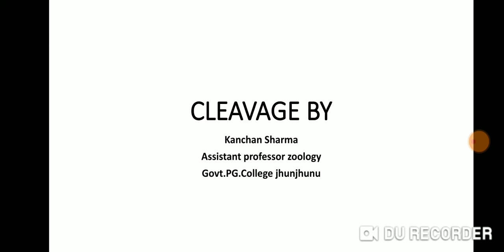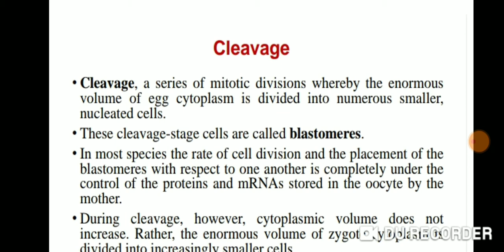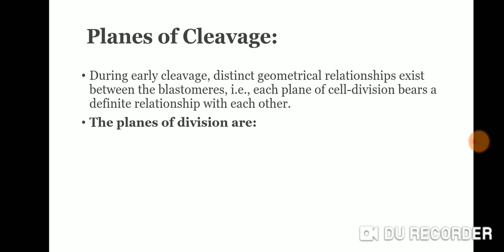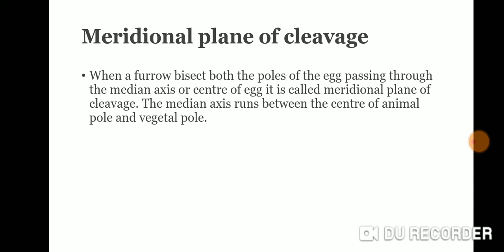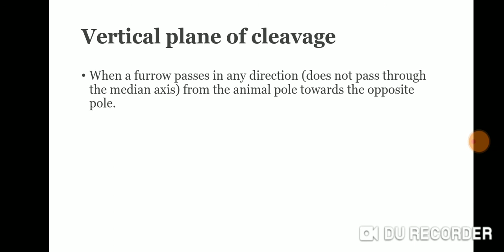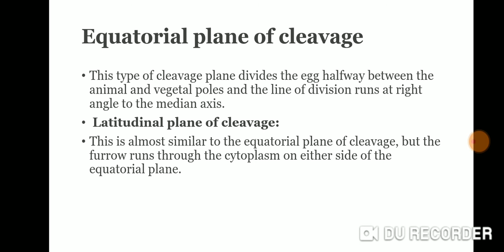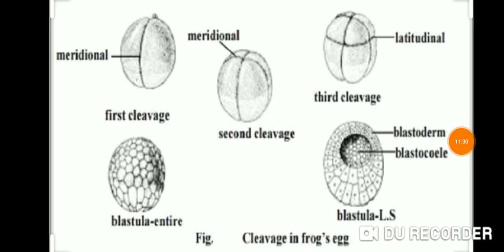Cleavage by Kanchan Sharma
B.Sc.part l